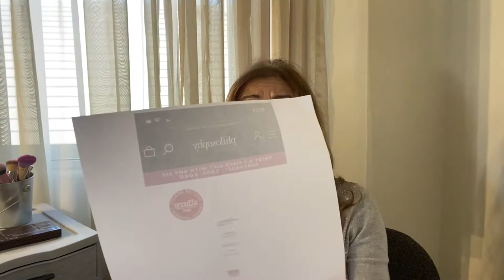How I am dealing with thinning hair & hair loss!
I am having some problem hair loss and thinning hair. I have decided to start using Nioxin System 4 for color treated hair. Get my hair back grow stronger .

This video is not sponsored and no products have been sent to me. Very grateful.🌺🌺

My own experience with products

products - Nioxin Kit System 4

Facebook Cynthia Moore actress